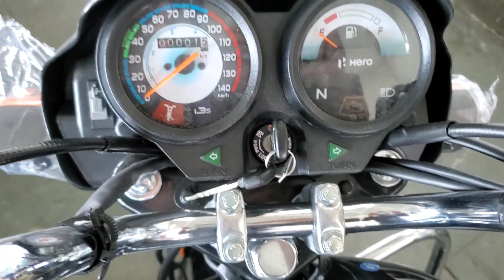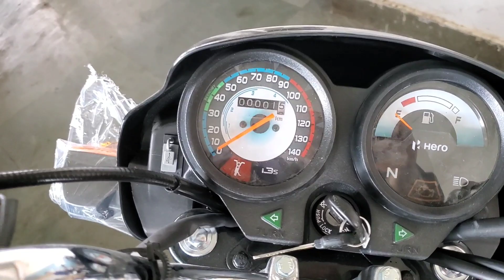Hero Splendor Plus Black BS6 Phase-2 अब अप्रैल से यही बिकेगी। herosplendorplusbs6 splendor #2023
Thanks फॉर being here.